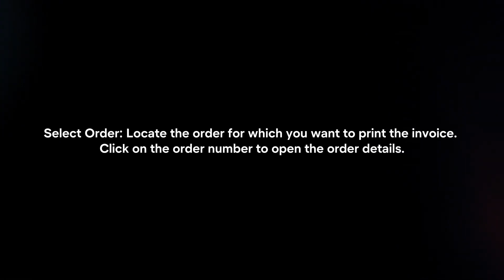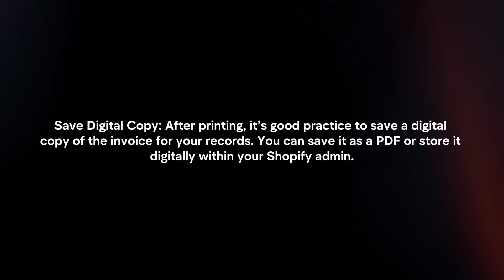How To Print Invoice On Shopify? (2024)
In this video I will explain How You Can Print Invoice On Shopify In 2024.